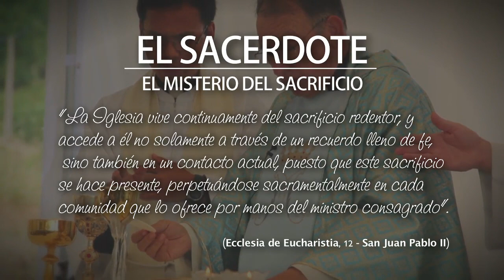E.S. - D. Juan Miguel Prim: El misterio del sacrificio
D. Juan Miguel Prim explica que la principal tarea en la jornada de un sacerdote es la celebración de la Eucaristía, a la que está íntimamente unido. El encuentro con Cristo vivo tiene que llevar a todos los fieles a una vida eucarística, entregada por completo al Señor.